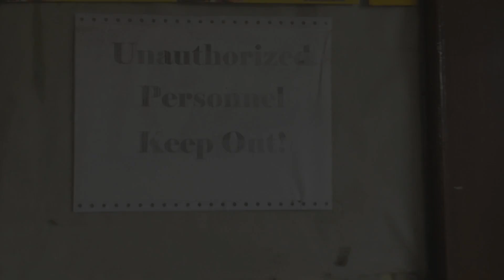The Bi-trayal: A Bisexual's Story (SHORT FILM)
'The Bi-trayal' is a mystery/thriller short film about a bisexual who was betrayed by her friends.

"Who do you think betrayed you?"

Written by: Jyla Argomido
Directed by: Jyla Argomido
Video Edited by: Jyla Argomido & Irene Lapina

CAST:
Chiara Monneth Susulan as Amsicke
Irene Lapina as Frizz
Jhonnah Arnaido as Sovereign
Kristine Violanda as Shandevre
Abegail Lumpayao as Pasha
Ernesto Dela Cerna as Euchre
Francis Fuertes as Knight
Al-benjamin Abad as Solitude
Raymond Pogoy as Mach

A short film created by University of Mindanao Senior High School students for their Performance Task in Media and Information Literacy (MIL 1S) subject.

Group number: 3
Grade: 11
Section/Room: 216
Strand: Humanities and Social Sciences (HUMSS)
Subject: Media and Information Literacy (MIL 1S)
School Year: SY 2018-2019